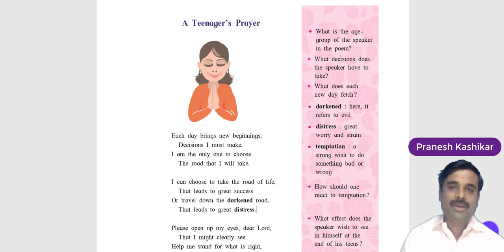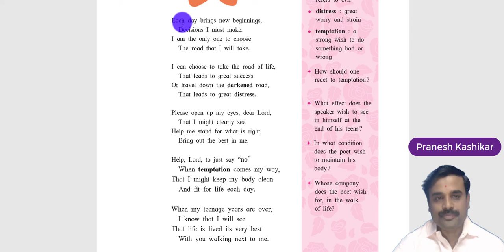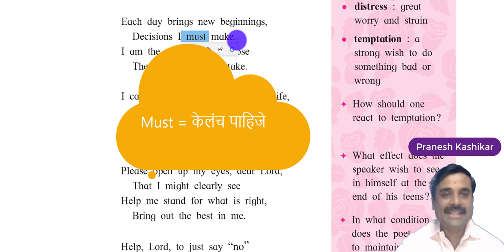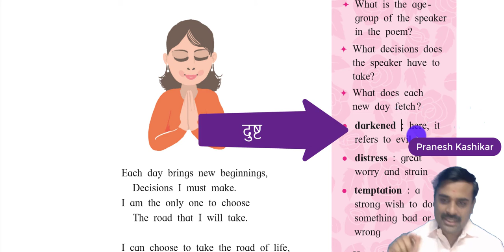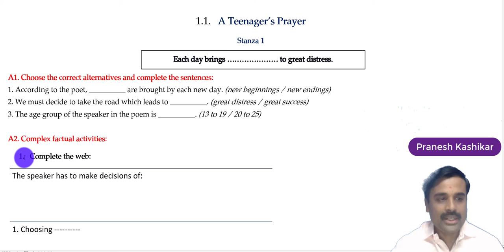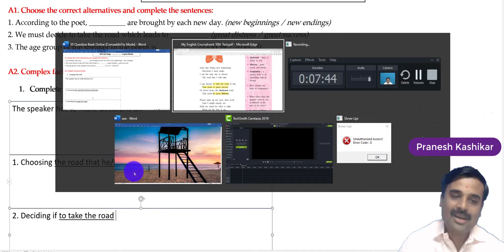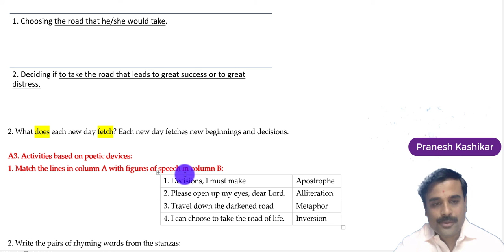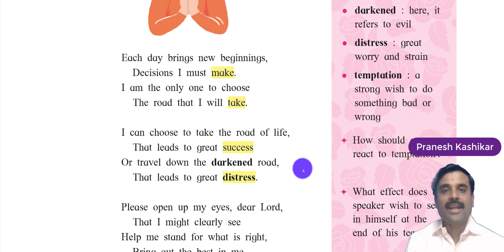1.1 A Teenager's Prayer Stanza 1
A Teenager's Prayer. दहावीच्या अभ्यासक्रमातील पहिली कविता.
संपूर्ण कोर्स विकत घेण्यासाठी भेट द्या -